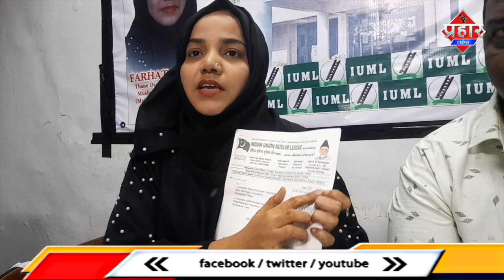मुंब्रा के मनपा कर्मचारि ठाणे में कर रहे काम ||Islamuddin Khan || Aapka Prahar Times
मुंब्रा के मनपा कर्मचारि ठाणे में कर रहे काम ||Islamuddin Khan